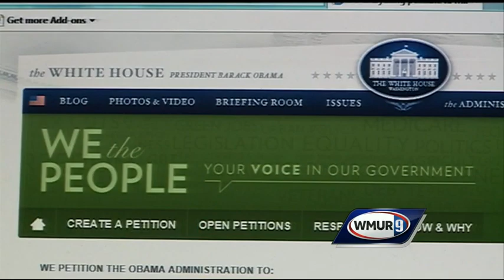Another American journalist still in hands of ISIS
Journalist Steven Sotloff, who is seen in the ISIS video depicting the beheading of journalist James Foley, was a 2002 graduate of Kimball Union Academy in Meriden, New Hampshire.